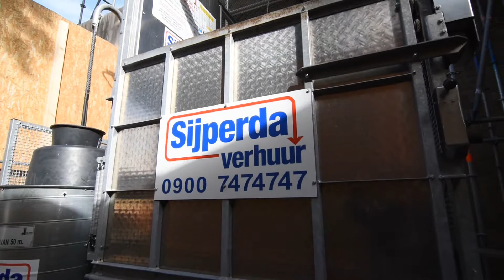HARLINGER HERVORMDE KERK TERUGPLAATSING VAN DE HAAN 11 09 2017 VIDEO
NA EEN PAAR JAAR GEWACHT TE HEBBEN WORDT DE GERESTAUREERDE HAAN WEER TERUG GEPLAATST, HET DUURDE WEL EVEN, DOOR DE HOGE KOSTEN DIE ER AAN GEBONDEN WAREN, TEVENS BEELDEN VAN DE FANCY FAIR  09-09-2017
VEEL KIJKPLEZIER GEWENST
GR  RUUD BURGERS